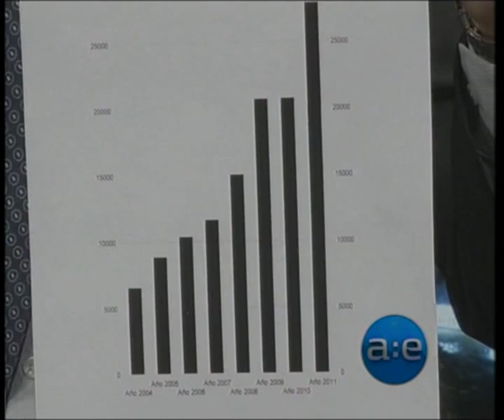IGNACIO DEL VECCHIO